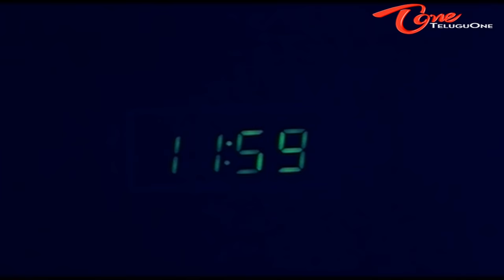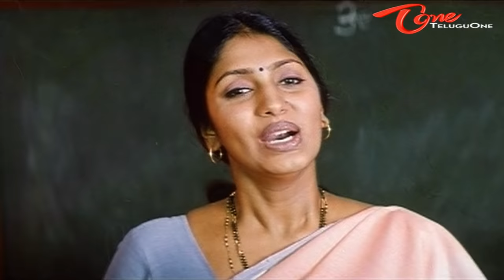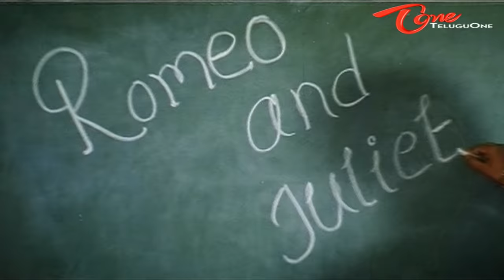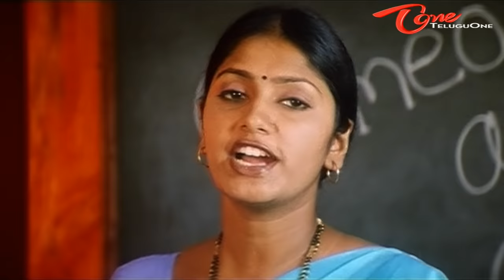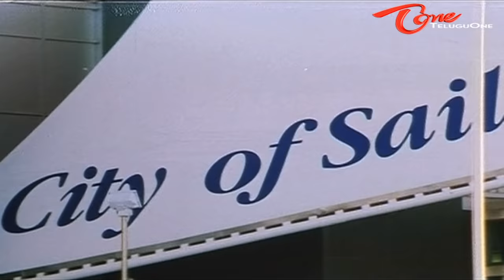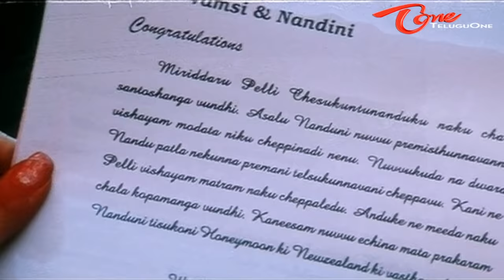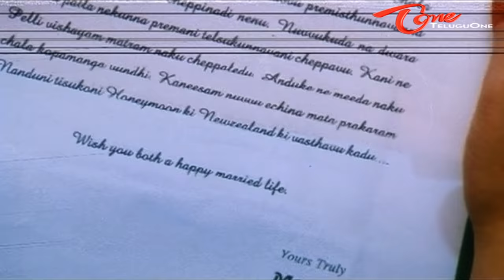Sontham | Full Telugu Movie | Aryan Rajesh, Namitha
Sontham Full Length Movie Description : Vamy (Aryan Rajesh), Nandu (Namitha) and Bose (Rohit) are buddies since childhood. Vamsy and Nandu are very close to each other. Bose falls in love with a beautiful girl (Neha). When Bose tells about his ladylove to Vamsy, Vamsy brushes it as one more love affair that is bound to fail. Vamsy feels that friendship is more valuable than love and love spoils the friendship. Nandu, who wanted to express her love, goes back into shelve as she feels Vamsy might get offended.